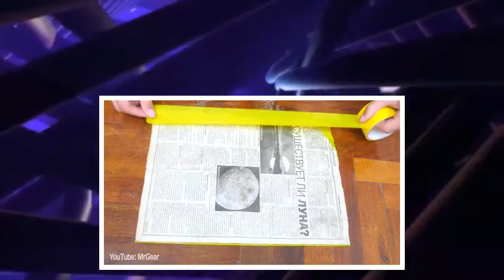4 Amazing Pyrotechnic Ideas